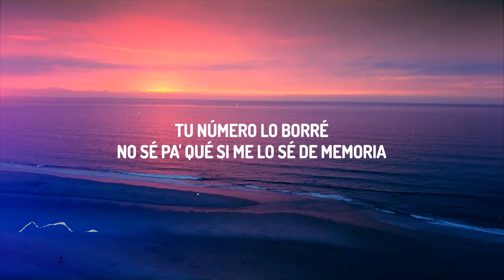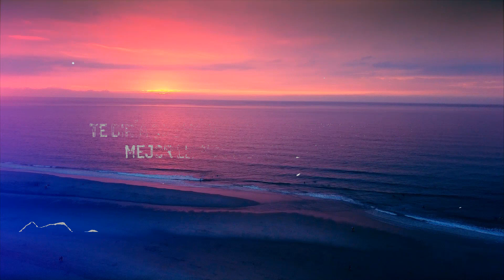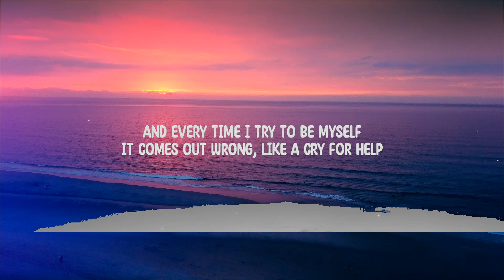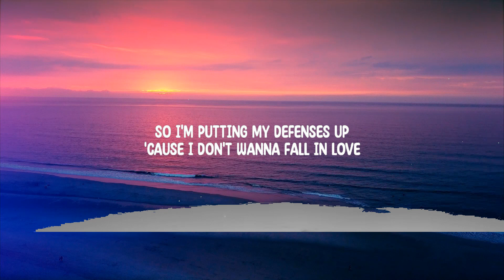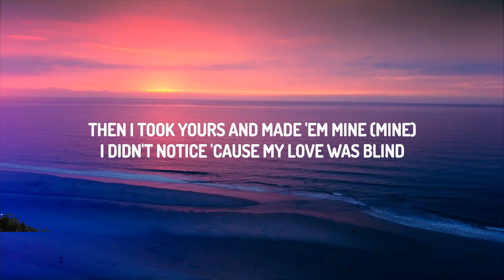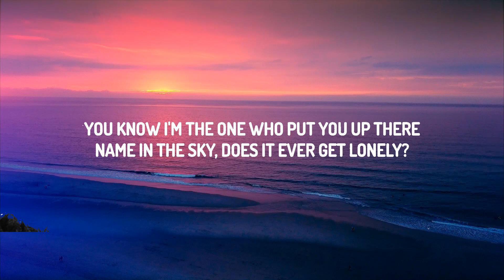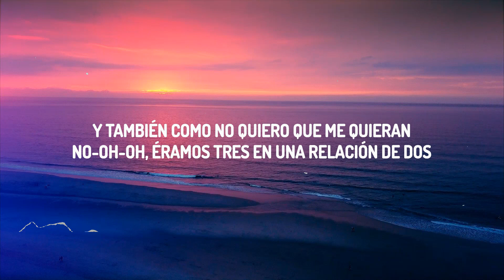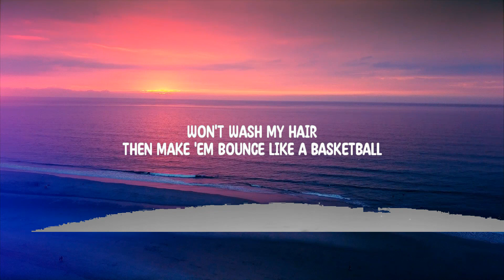Playlist || Manuel Turizo - La Bachata (Letra/Lyrics) || Vibe Song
[Verso 2]
Yo-oh-oh

La Bachata Manuel Turizo
Manuel Turizo La Bachata Letra
La Bachata Manuel Turizo Letra
La Bachata

[Verso 2]
Que me cui